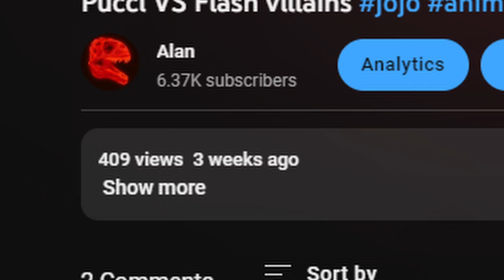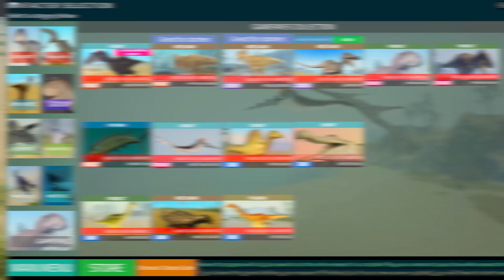Dinosaur world mobile battles 20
If you wanna support me, you can join here to get access to integration/membership perks on my channel!